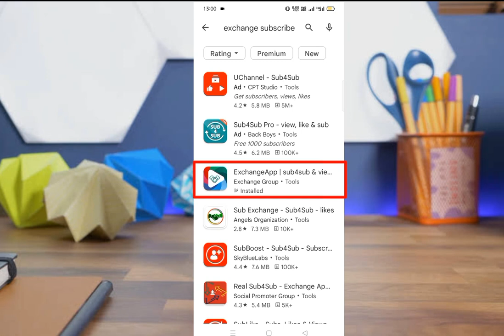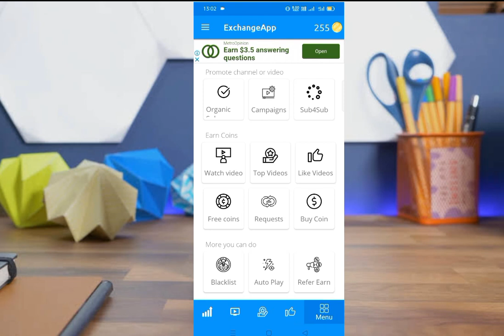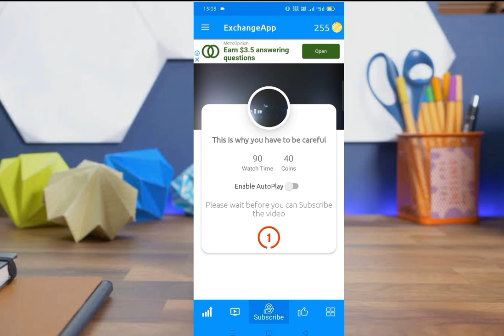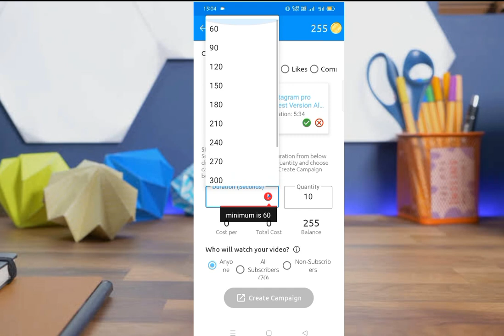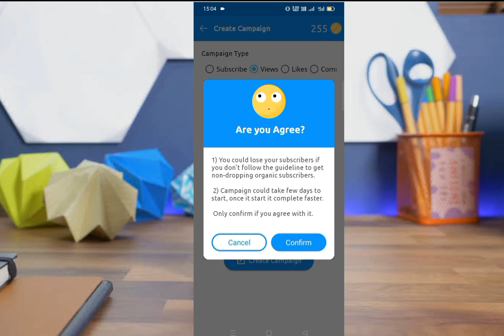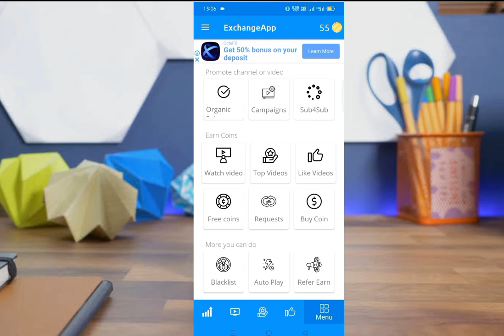Install करते hi 1k Subscribers !! 1k subscriber kaise kare !! subscriber kaise badhaye 2024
Queries Search :
10.Im new youtuber please support me
11.youtube channel
16.youtube pe view kaise badhaye
18.subacriber kaise badhaye youtube par
19.1000 subscribes kaise badhaye
20.New channel ko grow kaise kare
21.gaming channel kaise grow karen
24.how to grow channel on YouTube
29.exchange app se view kaise badhaye
43.youtube pe comment kaise badhaye
44.youtube like kaise badhaye
47.youtube me sub4sub kaise kare
48.how to like on youtube channel
49.youtube grow trick and tips
50.youtube pe shorts video view kaise badhaye
51.exchange app kya hai
52.how to use exchange apps
60.sub4sub
61.exchange app sub4sub